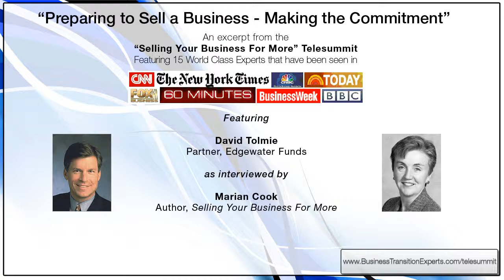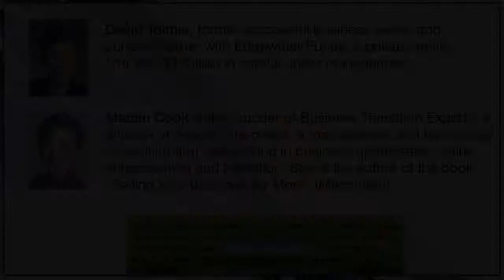David Tolmie: Preparing to Sell a Business - Making the Commitment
David Tolmie is former business owner and current partner with the private equity firm Edgewater Partners. In this excerpt of the "Selling Your Business for More" telesummit with Marian Cook, David Tolmie teaches us about 'Preparing to Sell a Business - Making the Commitment ' .